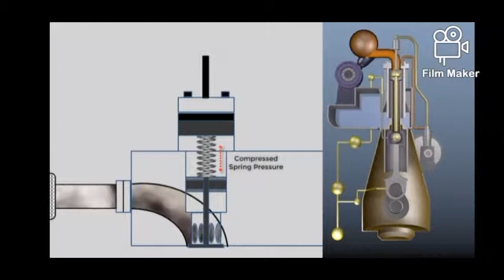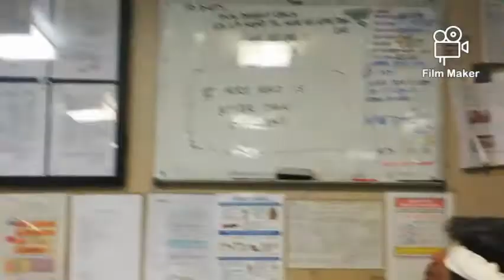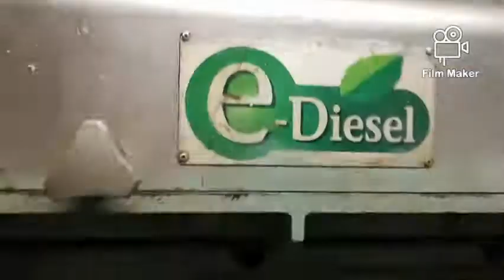Main Engine starting valve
RAO official